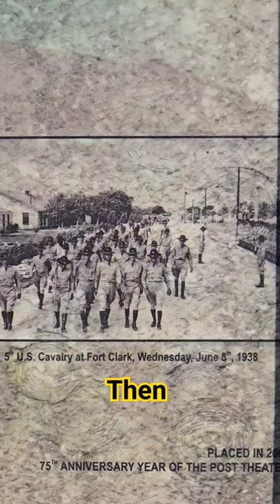Fort Clark closed in 1944.